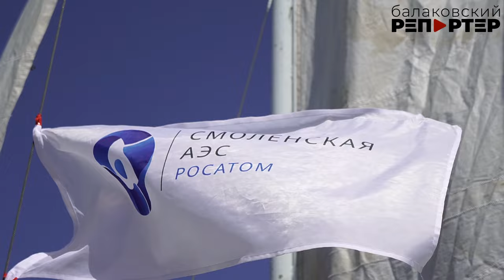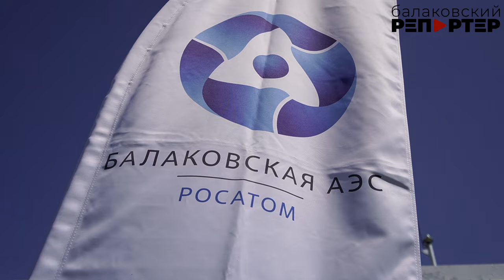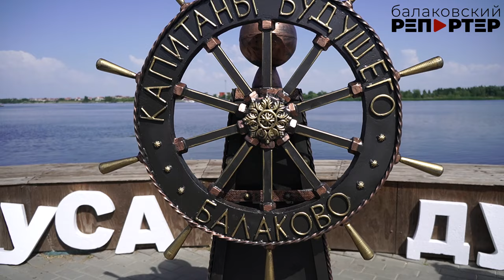В Саратовской области состоялась инклюзивная регата "Паруса духа"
Инклюзивный проект «Паруса Духа» в Балакове в этом году проходил в новом формате. В предыдущие года участники учились взаимодействовать друг с другом и знакомились с яхтами, а в этот раз им удалось совершить настоящее многодневное путешествие. Фестиваль "Первая Волжская экспедиция" по традиции проходил при поддержке Балаковской АЭС, ГК «Росатом» и концерна «Росэнергоатом».

Пять парусных яхт отправились из Энгельса в Балаково и затем вернулись в Саратов, прошли шлюзование, ночевали в бухтах Волги - и всё это для того, чтобы каждый понял: кто силён духом, тот справится с любыми сложностями. Во время путешествия незрячие готовили обед, ребята с ДЦП вязали морские узлы и держали штурвал, иностранцы пытались изучать русский язык, чтобы наладить отношения с командой... Здесь каждый что-то преодолел и понял: под парусами - чудеса! Впечатления участников регаты - в нашем сюжете